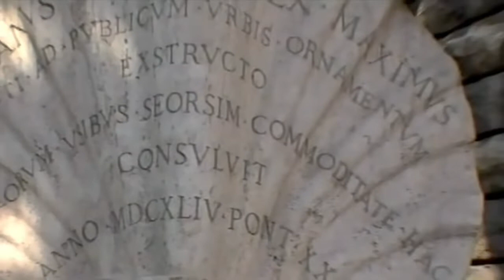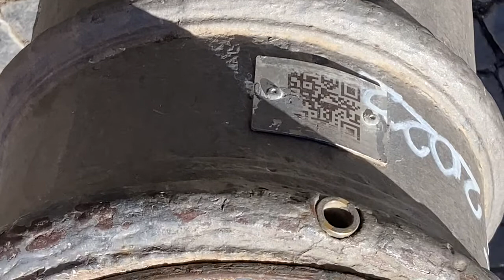Guarda Roma-La fontanella nasone.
Dal 1874 ad oggi le fontanelle di Roma chiamate NASONE ne hanno viste di storie.